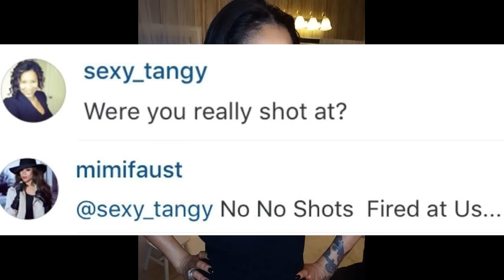MiMiFaust & StevieJ did NOT get shot at during CIAA! Media Take Out was wrong! LHHATL Season 5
Mi Mi Faust & Stevie J. did NOT get shot at during CIAA 2016! Media Take Out article was wrong! - Love and Hip Hop Atlanta Season 5